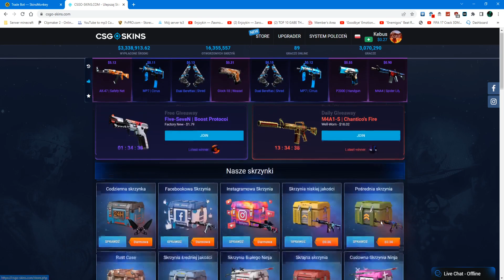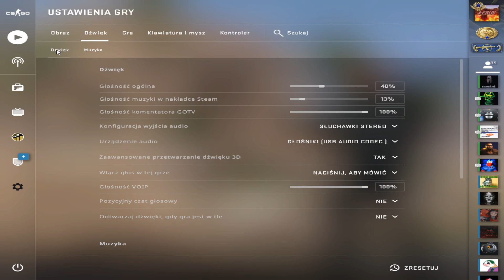NOWA AKTUALIZACJA! CO NOWEGO?